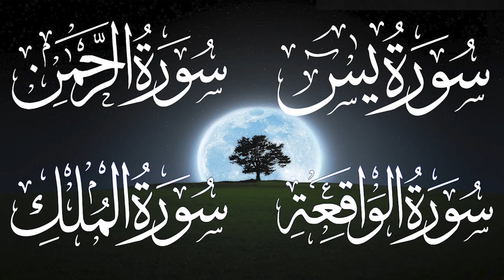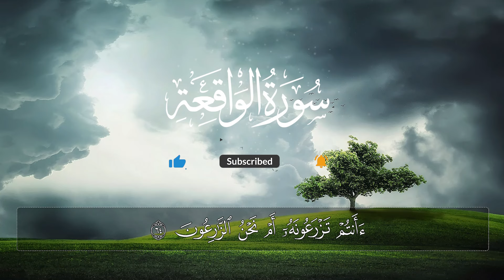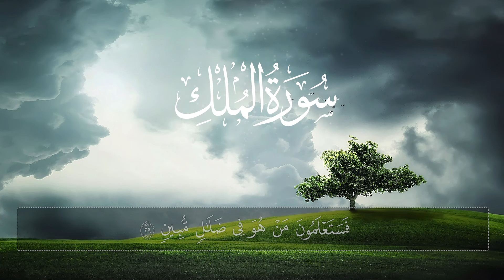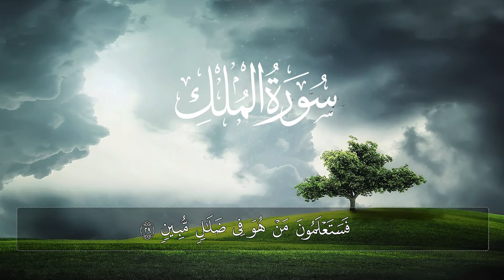‏‏‏‏‏‏سورة يس+الواقعة+الرحمن+الملك شغلها بنية التدبروجلب الرزق وقضاء الدين وتفريج الهم وتيسير الامور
قناة للقرآن الكريم
قناة للبث المباشر
بث حي و مباشر

رابط قناتنا على اليوتيوب
ـــــــــــــــــــــــــــــــــــــــــــــــــــــــــــــــــــــــــــ
   رابط صفحة الفيسبوك
ـــــــــــــــــــــــــــــــــــــــــــــــــــــــــــــــــــــــــــ
   رابط حساب الانستغرام
ـــــــــــــــــــــــــــــــــــــــــــــــــــــــــــــــــــــــــــــ
 رابط  ساوند كلاود
ـــــــــــــــــــــــــــــــــــــــــــــــــــــــــــــــــــــــــــــ
رابط قناتنا على التلغرام
ـــــــــــــــــــــــــــــــــــــــــــــــــــــــــــــــــــــــــــــ